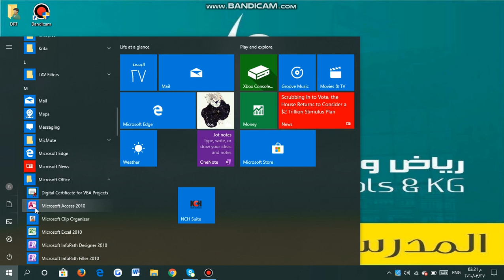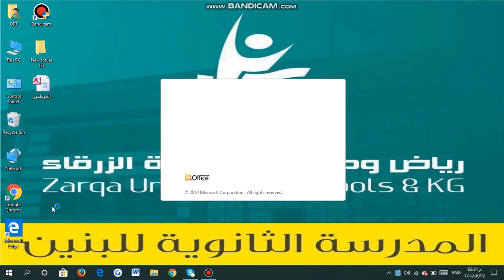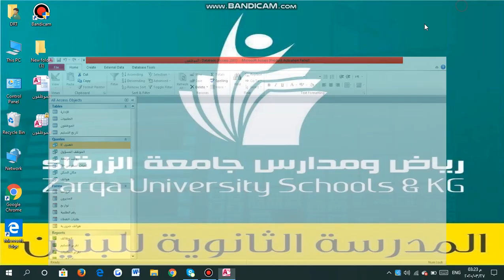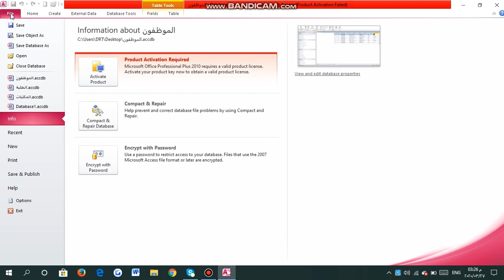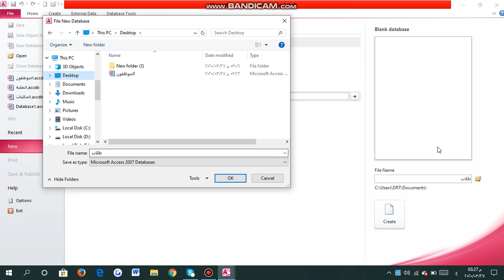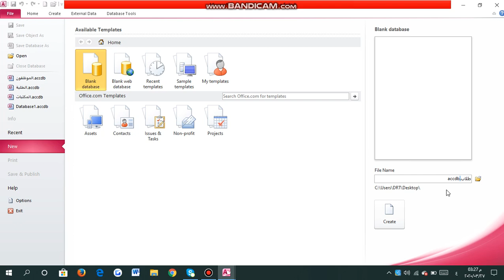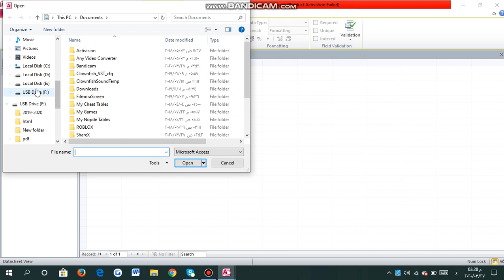بنين/عاشر/حاسوب/قواعد بيانات الأكسس جزء ١